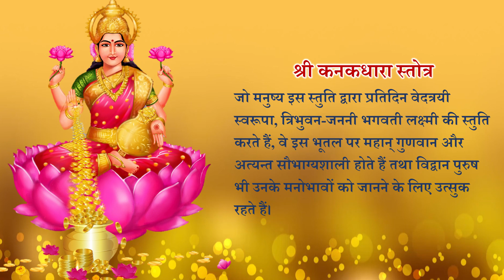कनकधारा स्तोत्र || Kanakadhara Stotram In Hindi || श्री लक्ष्मी जी की शक्तिशाली स्तुति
कनकधारा स्तोत्र स्वर्ण वर्षा करवाने वाला अदभुत स्तोत्र है। लक्ष्मी प्राप्‍ति के जितने भी मंत्र हैं उन में कनकधारा स्तोत्र प्रमुख स्थान रखता है। यह स्त्रोत सबसे ज्यादा प्रभावशाली,  कल्याणकारी एवं शीघ्र फल देने वाला है। यदि आप आर्थिक तंगी से परेशान है तो नियमित रूप से श्री लक्ष्मी कनकधारा स्तोत्र का पाठ करे निश्चित ही आपकी समस्याएं दूर हो जाएंगी। धन व दरिद्रता सम्बंधी जितने भी दोष हैं उन सबका शमन करने में पूर्ण  रूप से सक्षम है। इस स्तोत्र की महिमा के विषय में कहा जाता है कि ये आदि गुरु शंकराचार्य ने कनकधारा स्तोत्र द्वारा एक गरीब के घर में धन वर्षा करवाई थी। इस विषय में एक कथा प्रसिद्ध है कि  आदि शंकराचार्य भोजन की तलाश में इधर-उधर भटक रहे थे। एक महिला की नजर भिक्षा मांगते हुए उस बालक पर गई। उस महिला को बालक के प्रति अजीब सा खिंचाव महसूस हुआ। वह स्त्री बहुत निर्धन थी, उस बालक को कुछ भी अच्छा भोजन के लिए नहीं दे सकती, उस समय उसे अपने दुर्भाग्य पर बहुत क्रोध आ रहा था।
आदि  शंकराचार्य ने उस स्त्री से कहा कि जो भी उनके पास हैं, भले ही बहुत कम, लेकिन वह पर्याप्त है। उस स्त्री ने एकादशी का व्रत रखा हुआ था और उसके पास एक सूखा आंवला के अलावा व्रत खोलने के लिए और कुछ नहीं था।
उसने वह सूखा आंवला शंकराचार्य के पात्र में डाल दिया और बडे ही करुण स्वर में बोली बेटा मेरे  बहुत ढूंढने पर भी मुझे सिर्फ यह सूखा आंवला ही मिला इसे ग्रहण करो।
 शंकराचार्य ने उस स्त्री की स्थिति देखी तो रो उठे उन्होंंने तत्काल माता लक्ष्मी का आवाह्न किया । उनके बुलाने पर माता लक्ष्मी प्रकट हुई और कहा शंकर में इसकी दरिद्रता दूर नहींं कर सकती। इसके भाग्य में धन नही है, इसके कर्म ही इसकी दरिद्रता का कारण हैं, यह कहकर महालक्ष्मी अंतर्ध्‍यान हो गईंं। लेकिन शंकराचार्य उस स्त्री  की दरिद्रता दूर करने  की ठान चुके थे। उन्होने तुरंत विह्ल भाव से 18 श्लोक के इस स्तोत्र का पाठ  करना आरंभ कर दिया । पाठ करते समय शंकराचार्य जी के अश्रु झरने की तरह बहने लगे। जैसे ही स्तोत्र का खत्म हुआ तुरंत वहां  सोने के सिक्कों की वर्षा होने लगी। तब माता लक्ष्मी पुन: प्रकट हुईंं और बोली शंकर तुमने इस स्तोत्र का निमार्ण कर जगत का कल्याण किया है। इस कनकधारा स्तोत्र का जो भी भक्ति भाव से पाठ करेगा उसके कुल में धन का अभाव कभी नही होगा।
  कनकधारा स्तोत्र || Kanakadhara Stotram In Hindi || श्री लक्ष्मी जी की शक्तिशाली स्तुति || माता लक्ष्मी का कल्याणकारी स्तोत्र
कनकधारा मंत्र
ॐ वं श्रीं वं ऐं ह्रीं-श्रीं क्लीं कनक धारयै स्वाहा
Kanakadhara Stotra is a wonderful hymn to make gold rain. Kanakadhara Stotra occupies a prominent place among all the mantras of Lakshmi attainment. This source is the most effective, welfare and quick fruit. If you are troubled by financial crisis then regularly recite Shri Kanakadhara Stotra, your problems will definitely go away. He is fully capable of mitigating all the faults related to money and poverty. It is said about the glory of this stotra that this Adi Guru Shankaracharya had showered wealth in the house of a poor by Kanakadhara Stotra. There is a famous story about this that Adi Shankaracharya was wandering here and there in search of food. Seeing a woman, begging went to the child. The woman felt a strange vibe towards the child. The woman was very poor, could not give anything good to that child for food, at that time she was very angry at her misfortune.
Adi Shankaracharya told the woman that whatever they have, even though very few, but that is enough. The woman was observing Ekadashi fast and had nothing else to open the fast except a dry gooseberry.
He put that dry gooseberry in the container of Shankaracharya and in a very compassionate voice, son, even after searching for me a lot, I got only this dry gooseberry and accept it.
 When Shankaracharya saw the situation of that woman, she woke up and immediately called Maa Lakshmi. Mata Lakshmi appeared on his call and said that Shankar cannot overcome her poverty. There is no wealth in its destiny, its deeds are the reason for its impoverishment, saying that Mahalakshmi went to interlude. But Shankaracharya was determined to remove the woman's impoverishment. He immediately started reciting this hymn of verse 18 with a fervent gesture. While reading, Shankaracharya's teardrop started flowing like a waterfall. As soon as the hymn was over, gold coins started to rain there. Then Goddess Lakshmi appeared again and said, "Shankar, you have created this hymn and done well for the world." Whoever recites this Kanakadhara Stotra with devotion will never lack money in his family.